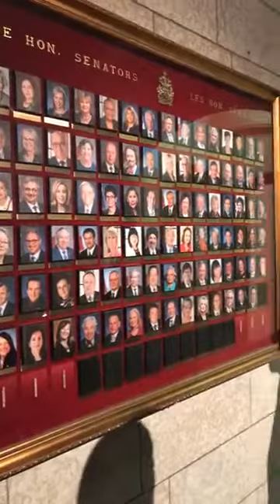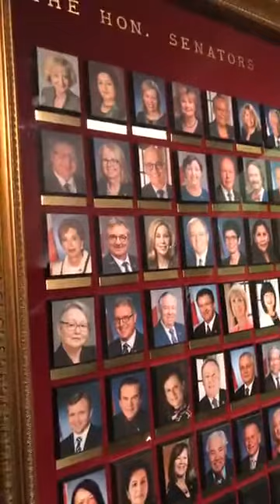Ousmane Sonko au parlement canadien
Ousmane Sonko